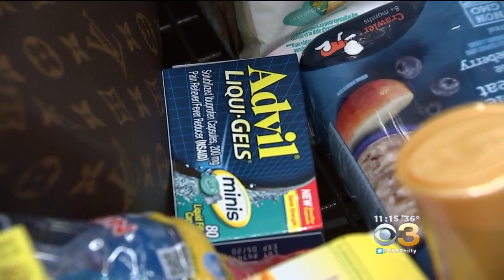Snow Essentials: Stocking Up Ahead Of A Winter Storm